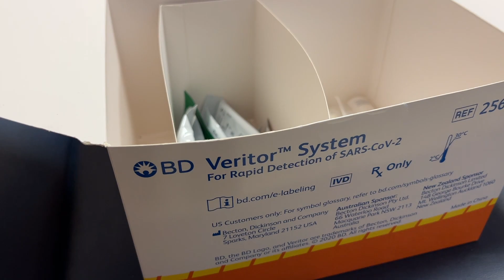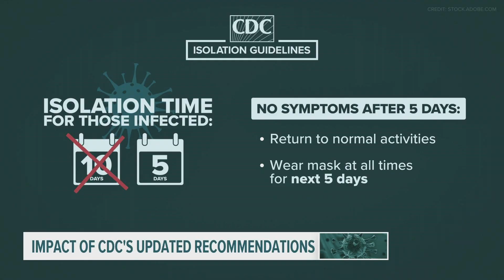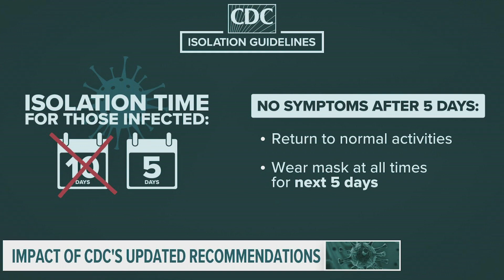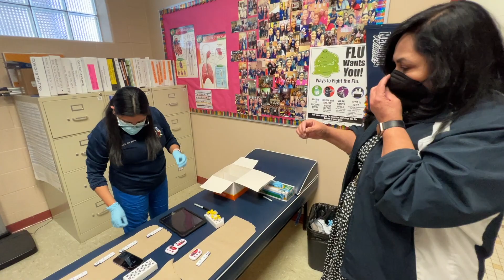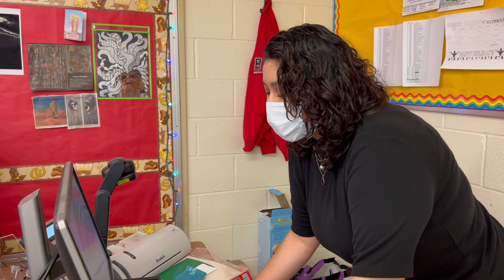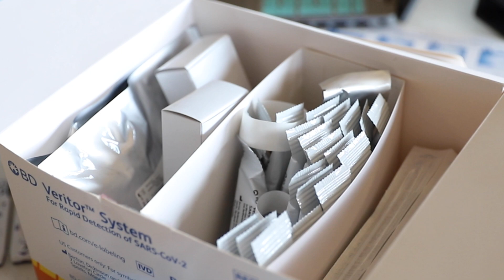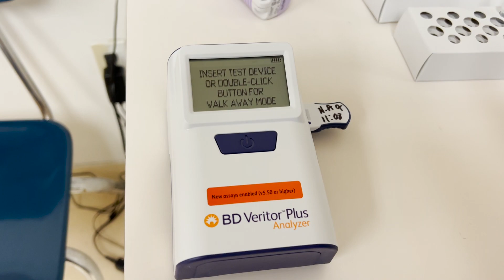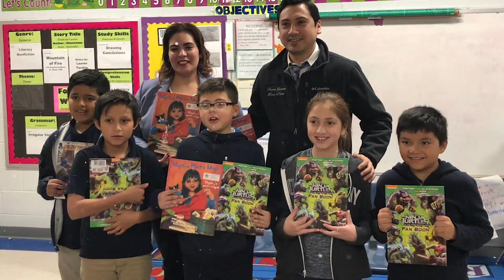Superintendent’s Perspective Episode 38: COVID-19 Update Omicron Variant